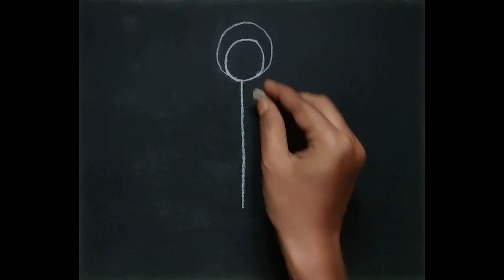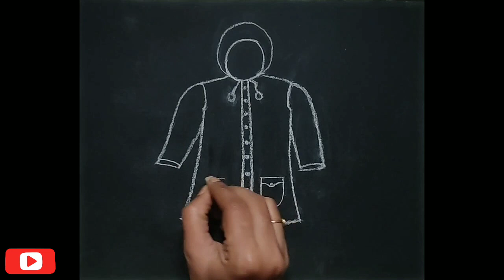How to draw a Raincoat/Raincoat drawing easy/Easy drawing for beginners/Raincoat